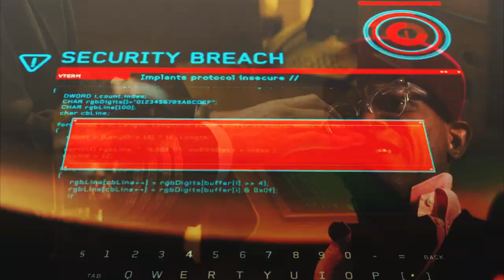GDFR | ᴋɪɴɢsᴍᴀɴ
even i don't know what to expect from my videos anymore ¯\_(ツ)_/¯